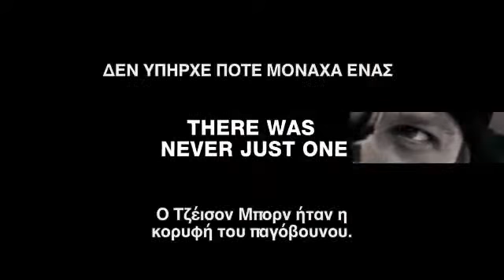Η ΚΛΗΡΟΝΟΜΙΑ ΤΟΥ ΜΠΟΡΝ The Bourne Legacy Dvd trailer Greek